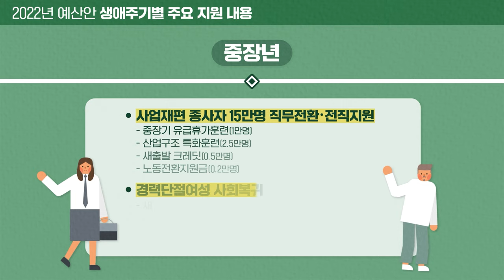[2022년 예산안 2편] 수혜대상자 및 생애주기별 | 기획재정부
' 나는 어떤 혜택을 받을 수 있을까? '

수혜자별, 생애주기별로 보는
맞춤형 예산안을 확인하세요 :)

지급 기준은 완화하고, 지원은 더욱 풍성하게
민생버팀목이 될 수 있도록 노력하겠습니다😊

00:00 ✔ 수혜자 및 생애주기별
00:17 ✔ 수혜대상별 주요 지원 내용!
01:03 ✔ 생애주기별로 보는 주요 지원!